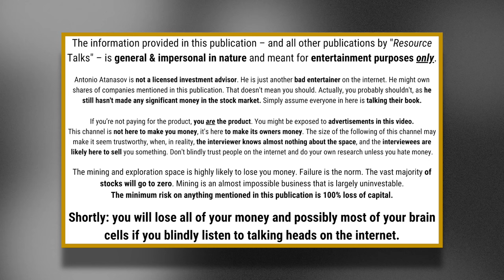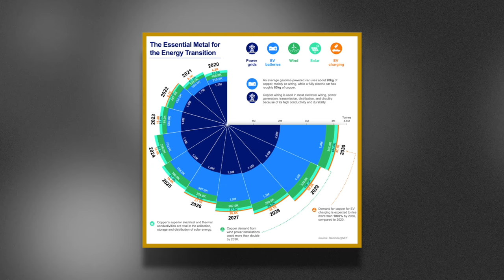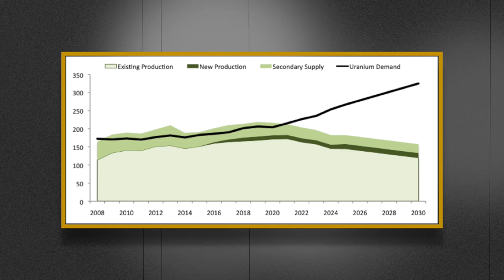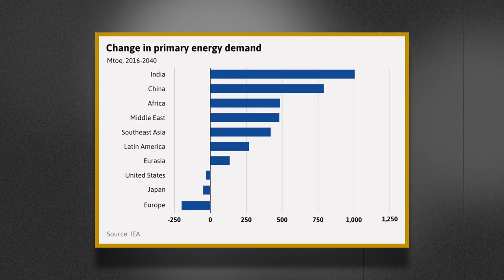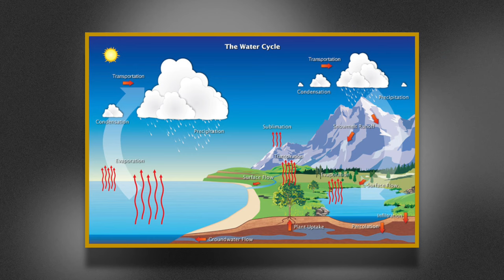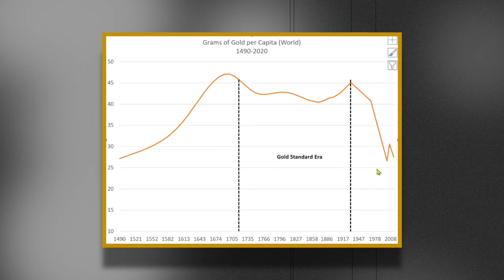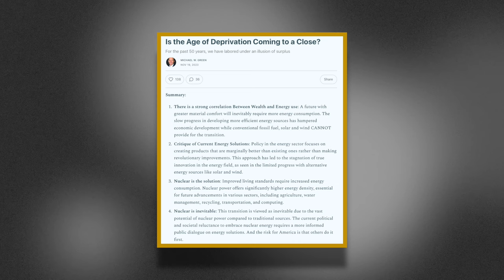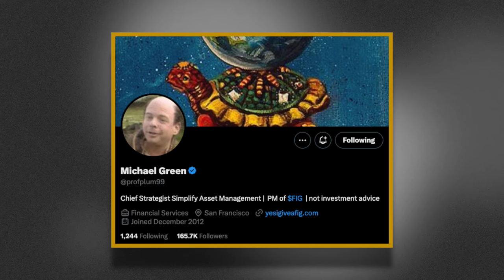Uranium's Issue, Copper's Abundance, Gold's Institutional Barriers | Michael Green Shatters Dreams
Michael Green opens up about commodities, like uranium, gold, and copper.

Michael told me what he likes and what he doesn’t like about the commodity thesis.

He also told me that he doesn’t believe money managers will ever go back to buying commodities the same way they did in the 1970’s.

We also talked about the impact of passive investing on the market, and how that ties into the commodities space.

According to Michael, the economy will face a recessionary "Hard Landing" in 2024, and the worsening demographics won’t help commodities’ case over the long run.

Michael Green is the Chief Strategist and Portfolio Manager for Simplify Asset Management, noted for his work as a market theoretician and financial professional. Prior to his role at Simplify, he served as Chief Strategist and Portfolio Manager at Logica Capital Advisers, LLC.

Timestamps
00:00 recap
01:00 important warning
01:25 what just happened in macro?
14:15 aren’t worsening demographics bullish for copper?
20:50 are there still any opportunities in commodities?
23:20 what part of the energy subset will thrive in the 2020s?
29:00 will solar & wind demand save industrial commodities?
31:10 will Wall Street be buying commodities soon?
37:30 what do professional money managers want to see?
39:00 how can institutions can exposure to uranium?
45:30 why won’t professional money managers flood the commodity market?
59:00 does Michael Green still like gold?
01:04:10 what’s the issue with commodity cycles?
01:10:30 does macro even matter still?